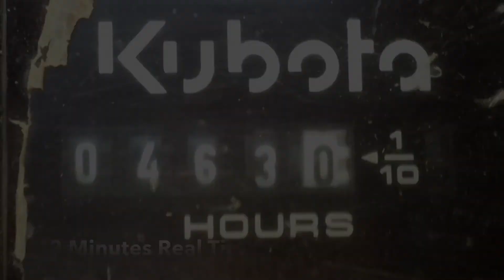42 Minutes in 88 Seconds